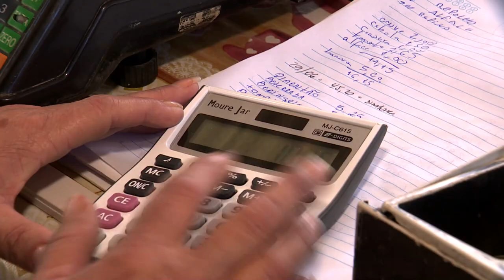Entrevista exclusiva com o vice-presidente da República: Geraldo Alckmin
O político recebeu o jornalista Eduardo Miranda e a equipe da TV Aparecida em São Paulo para falar sobre os 100 dias do Governo Lula, entre outros assuntos.

Alckmin, que também é Ministro do Desenvolvimento, Indústria, Comércio e Serviço, citou durante a conversa os principais desafios que a equipe atual está lidando nas áreas de economia, política internacional, segurança pública, além do trabalho para gerar renda e emprego à população. E ainda, a preocupação com a política social, o combate à fome e à miséria no Brasil, que é o principal pilar da campanha eleitoral.

O vice-presidente também falou da importância do diálogo no atual Governo, do respeito à democracia e de ações para a educação e saúde, principalmente os repasses de verba para a melhoria do atendimento no SUS e a campanha de imunização, que é prioridade do Governo atualmente.

Esta foi a primeira vez que Alckmin conversou com a TV Aparecida como vice-presidente empossado. Ele também falou sobre sua fé em Nossa Senhora Aparecida e a importância do Santuário Nacional em sua caminhada política, que começou nos anos 1970 na cidade de Pindamonhangaba (SP), no Vale do Paraíba.

Programa "Aparecida Debate" exibido dia 09 de maio de 2023.

TV APARECIDA
É bom estar onde a Mãe está!